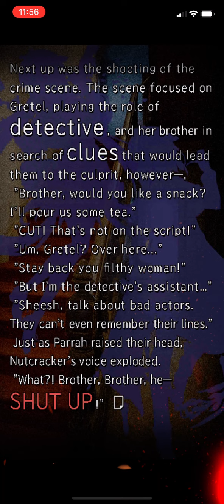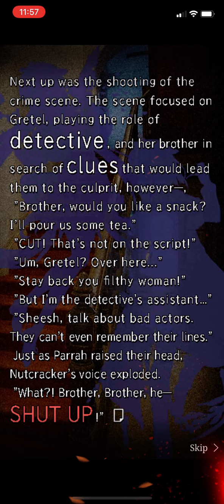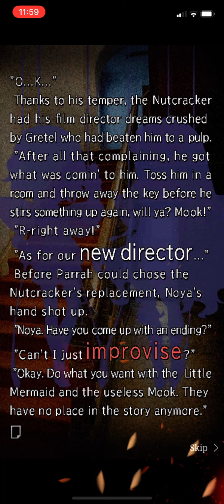SINoALICE - Mystery in the Limelight - Normal Verse 5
Gretel plays the detective role but triggers Nutcracker director to lose his cool?!